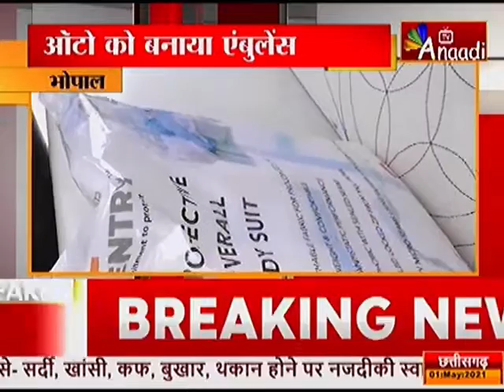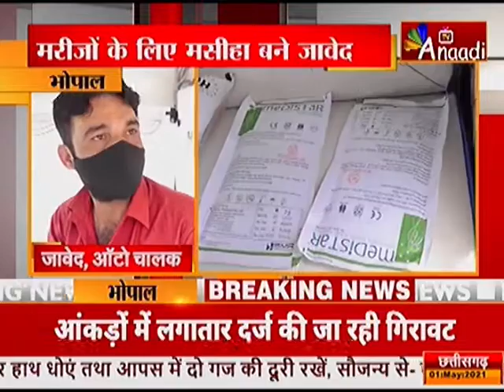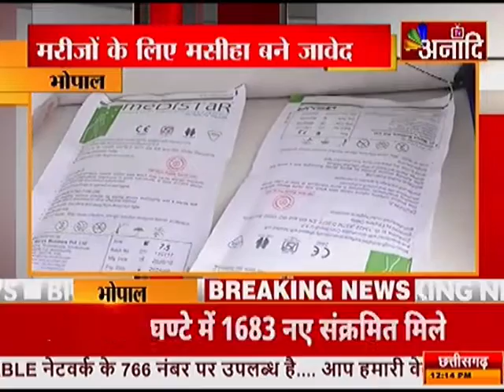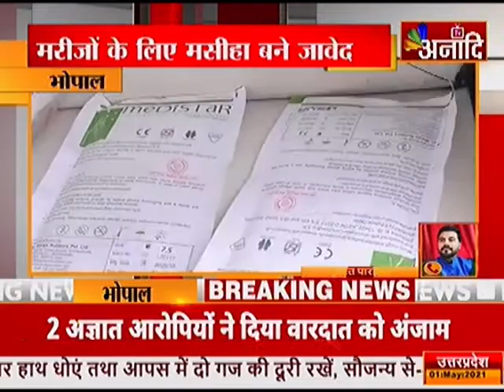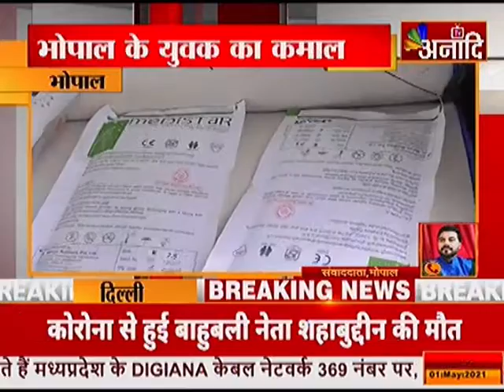BHOPAL : ऑटो को बनाया एंबुलेंस | Corona News Update | Breaking & Lockdown News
कोरोना की दूसरी लहर भारत में कहर बरपा रही...अस्पताल में मरीजों को बेड और ऑक्सीजन के लिए जद्दोजहद करना पड़ रहा है...इस वैश्विक महामारी में आपने ही आपनों की मदद नहीं कर रहे हैं...इस आपदा में हर कोई यही सोचता है कि काश फरिश्ते आसमान से उतरकर जमीन पर आते...और लोगों कि जान बचाते. मगर कुछ फ़रिश्ते जमीन पर ही मौजूद है...जो लोगों कि निस्वार्थ सेवा कर रहे हैं...राजधानी भोपाल के रहने वाले जावेद ने मरीज़ों की मदद के लिए अपने ऑटो को एम्बुलेंस में तब्दील कर दिया है...ऑटो में ऑक्सिजन सिलेंडर रखकर मरीज़ों को निःशुल्क सवारी के साथ ऑक्सिजन ऑटो में ही मुहैया करा रहे है...इसके अलावा ऑटो में संक्रमण से बचने के लिए प्लास्टिक की शीड लगाई हुई है...और सैनेटाज़ड का इंतज़ाम रखा...जावेद ने मरीज़ों की नि: शुल्क सवारी और ऑक्सिजन के इंतेज़ाम के लिए अपनी पत्नी का मंगलसूत्र तक बेच दिया है...उनका कहना है कि इस महामारी में लोगों की मदद करना ही सबसे बड़ी मानवता है...